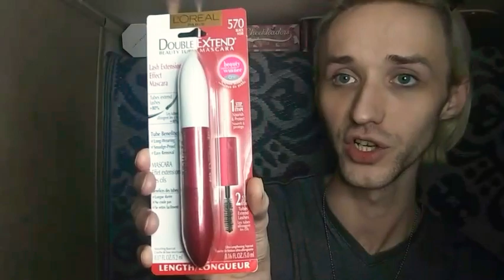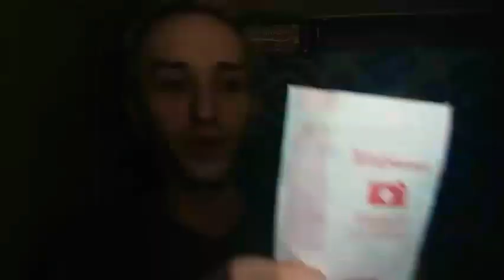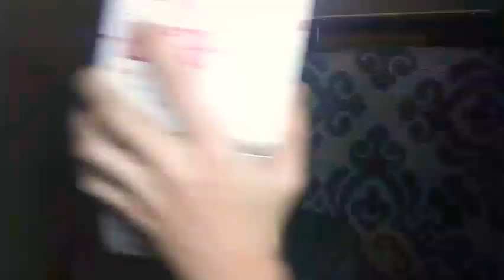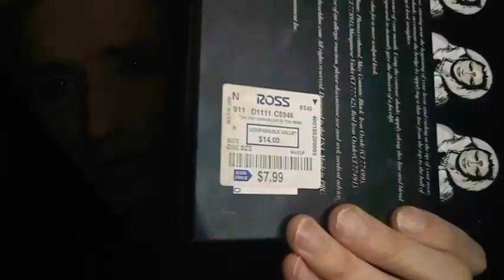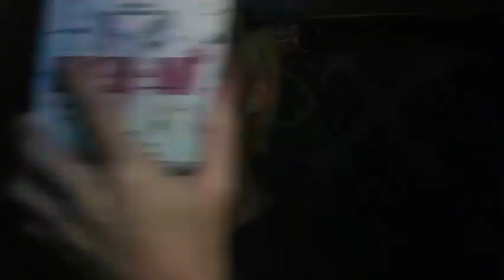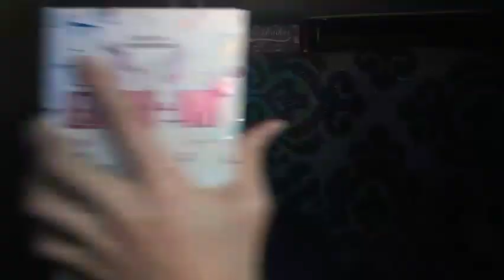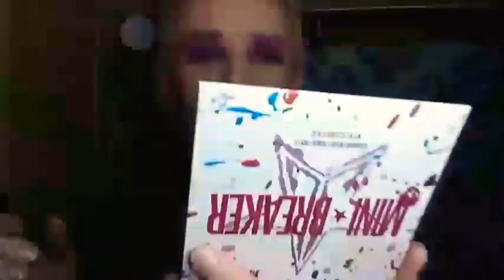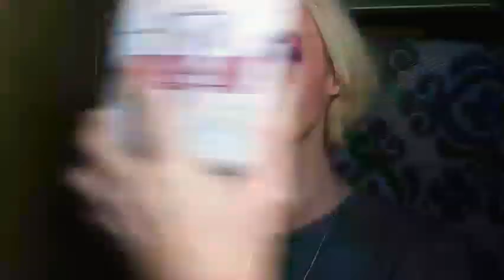Boyfriend Bought Me An Entire Full Face of NEW Makeup, Walgreens Haul, & NYX Cosmetics Review!🙏😳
FIRST AND FOREMOST PLEASE...Stop what you're doing and check out my girl aka Melissa Hilliard right (P.s. If you enjoy my kind of unfiltered humor, but original spin, takes, & also a great Make up artist in my opinon; You won't regret checking out her AMAZING channel that I'm not ashamed to say that I've been binge watching for almost an entire week straight now!☺😘😉😂💋) If you like unboxing videos, full face makeup tutorials, hauls, & Loreal/NYX products; THIS VIDEO is for you, the whole house down!!! I'm so beyond GRATEFUL for how good Joe TRULY is to me. Barely made it out by the skin of my teeth during editing...basically almost couldn't get this well over 1 hour video...first of it's kind for my channel actually, but I at least managed to salvage/piece together the ENTIRE video in order, & have it at LEAST be 480P!!! Thanks for baring with me seeing as I'm a fairly brand-new creator, but what did you guys think of all of these products, have you tried any of them yourselves, & I know it's not my best LOOK, lmao
...BUT do you guys also agree that the matte Hot Pink Eyeshadow from the Minibreaker Palette go as well with the NYX cosmetics lipstick in the revolutionary shade. OilSpill Does the guy know me, or does the guy know me, haha?! 😊😉😇😈😘😂😍Sound off down below! THE HOUSE! Would you be interested in JUMPSTARTING/FUNDING/DONATING my YouTube journey? If you answered"YES" to any of those; You can contribute right Never forget that you're beautiful! -Steven Ice Thinks Everyone is SO Very Nice 💋💘💞💄💖💕❤💗😍😈😇